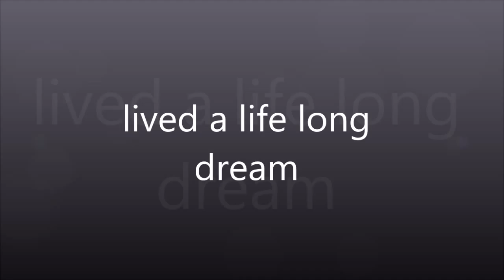Katie's Disney Adventures: DCP Fall Advantage 2016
A little bit about me and what to expect from my channel. I check in for my program on May 23rd!

Song: Top of the World by Imagine Dragons

*DCP Attractions Alumni (Spring Advantage and Fall 2014)
*DCP Fall Advantage Merchandise 2016
*Nerd